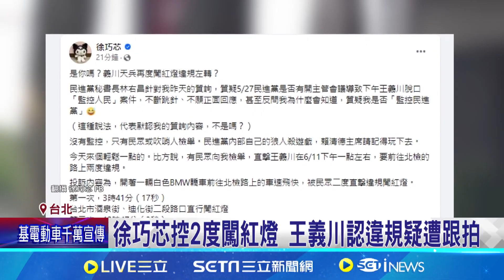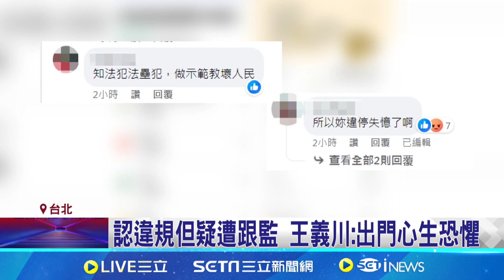徐巧芯控2度闖紅燈 王義川認違規疑遭跟拍｜94要賺錢